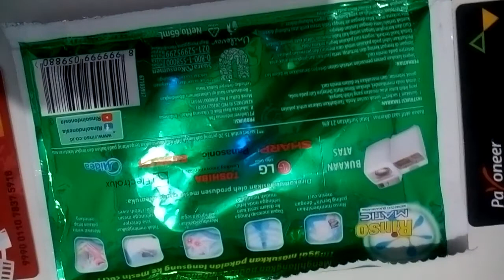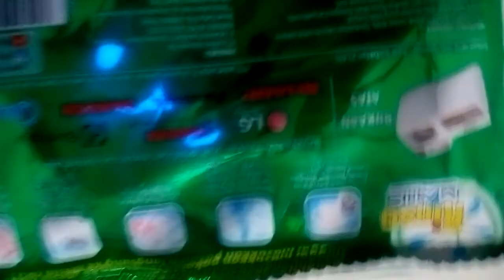review liquid soap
Good enough and recomended